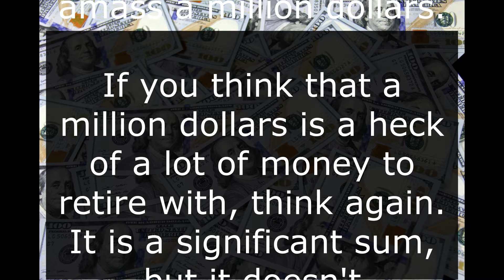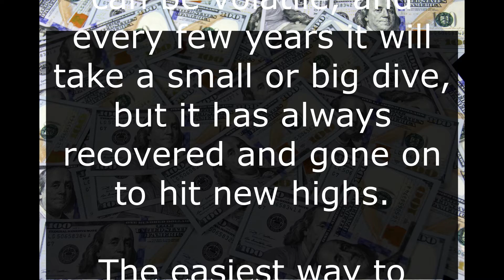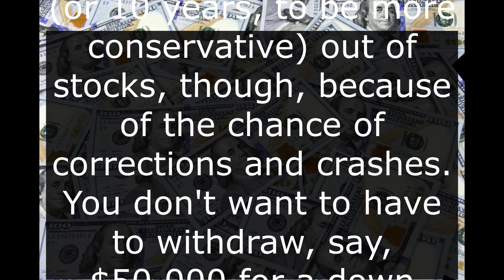How to All But Clinch a Millionaire Retirement?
If you have enough time, diligence, and patience, it can be hard to not amass a million dollars. If you think that a million dollars is a heck of a lot of money to retire with, think again. It is a significant sum, but it doesn't necessarily mean you'll be living a life of luxury in your last decades. Applying the flawed but handy 4% rule that suggests withdrawing 4% of your nest egg in your first year of retirement and then adjusting future withdrawals for inflation, a million-dollar nest egg will start you off with $40,000.
Thanks for your activity! Your likes, comments and subscriptions are highly appreciated.